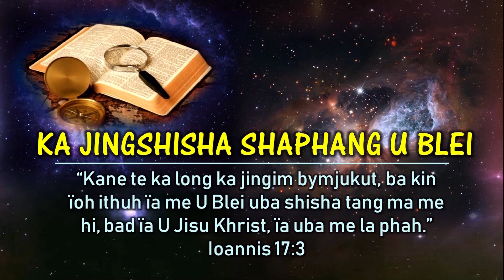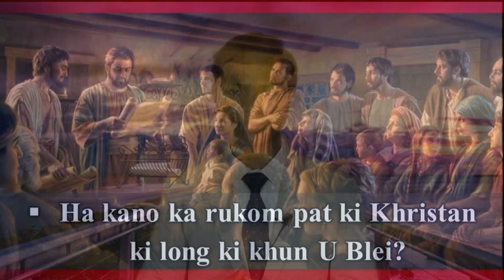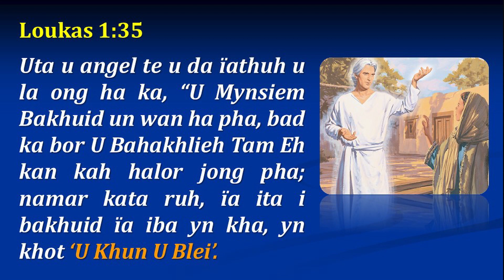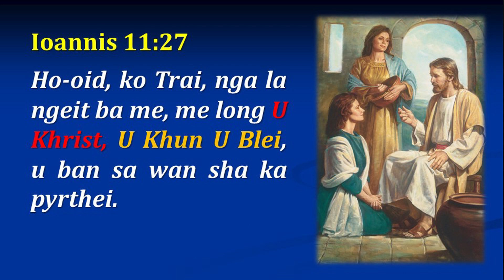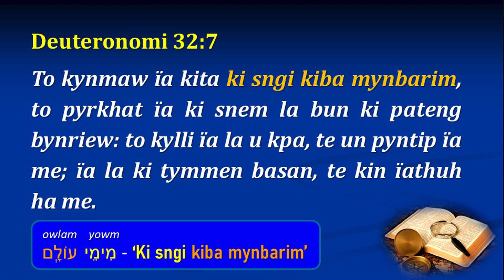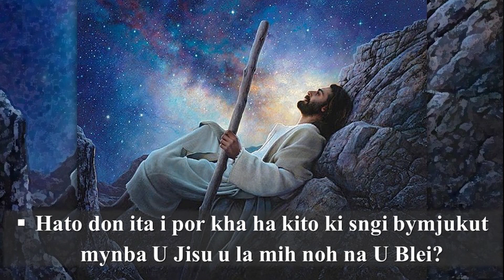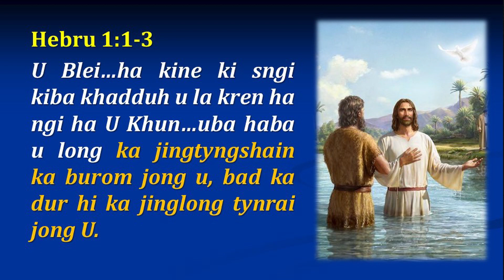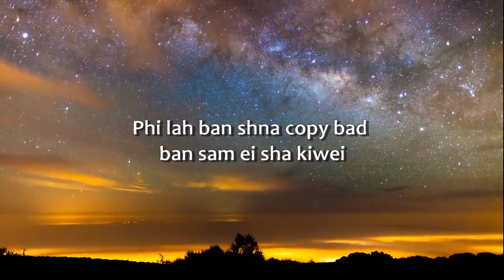Ka Tynrai jong U Khun - Lynnong 9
KA JINGSHISHA SHAPHANG U BLEI:
La pynmih paidbah ia kane ka jingpule, ban pynkhreh ia ki briew ba kin ithuh ia U Blei, khnang ban long kiba la kloi ban iashem bad U Trai Jisu ha ka jingwan arsien jong U. La wanrah hakhmat phi ia ki jinghikai bad ki khubor kiba kordor eh kiba iadei bad ka ia jong ngi. Ka Baibl bad tang ka Baibl hi ka long ka nongrim jong kane ka jingpule. Bad U Jisu Khrist kum u matdeng bakongsan eh jong ka.

Khublei shibun.